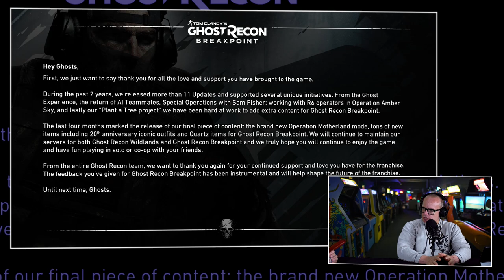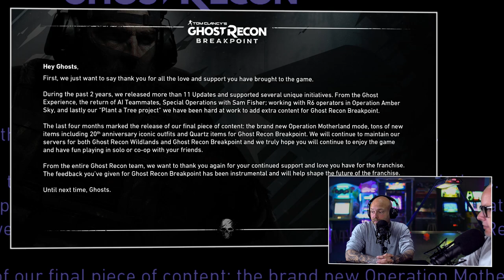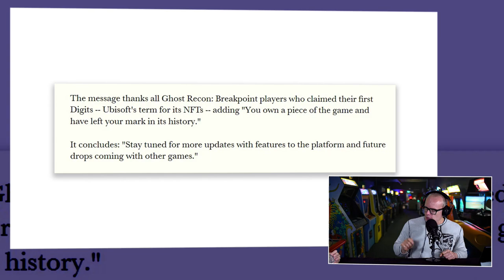!@#$% over voorkeursbehandeling Microsoft bij koop chips & God of War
Het is de hoogste tijd dat Boris en JJ de verwikkelingen van de afgelopen week binnen de game-industrie gaan doornemen. Want zoals elke week gebeurt er wel het een en ander. Vandaag hebben de twee het onder andere over het plotselinge stopzetten van de service van Ghost Recon Breakpoint en de bijbehorende NFT's, de komst van laatste first party games voor de PS4, de mogelijke betalingen van Xbox voor voorrang bij chip leverantie en de verbeterde versie van eFootball. Je gaat het allemaal zien ren horen in de Peepshow van dinsdag 12 april 2022.

Het lijkt klaar met Ghost Recon Breakpoint
Slecht nieuws voor de fans van Ghost Recon Breakpoint. Twee maanden na de launch van de NFT's in deze game, stopt Ubisoft met de service van de shooter. Wat zou betekenen dat Ghost Recon Breakpoint niet meer wordt onderhouden en de game zeer waarschijnlijk een stille dood sterft. En daar zit je dan met je NFT's. Wat zegt dit over de de toekomst van de NFT? Is dit wel een slimme beslissing van Ubisoft? Of gaat dit een grote vergissing blijken te zijn? Verder hebben we het over Microsoft. De afgelopen maanden konden we zien dat de console van Microsoft beter verkrijgbaar was dan de concurrentie. In deze peepshow bespreken we wat mogelijk de oorzaak is. Kan en mag dit? En is het een goede zet?

God of War Ragnarök wordt mogelijk laatste first party game voor de PS4
Ook hebben Boris en JJ het in deze editie over de PS4. De afgelopen tijd kwamen de first party games voor de PS5 óók uit op de PS4. Maar dat wel eens snel voorbij zijn. Er doen geruchten de ronde dat God of War Ragnarök de laatste first party game voor de PS4 titel gaat zijn. Hadden we dit verwacht? En doet PlayStation er slim aan om nu al die breuk te forceren. Dit met het oog op de levering van chips?

In deze aflevering wordt gebruik gemaakt van de Asus ROG Flow Z13